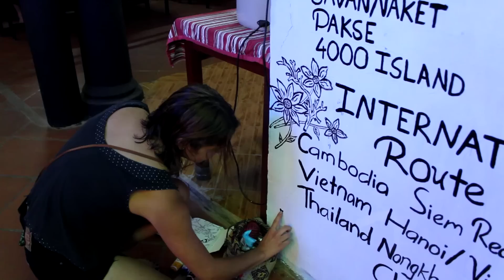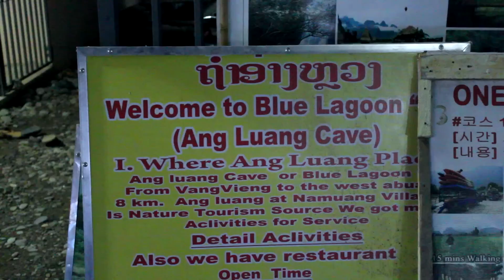寮国太多人hitchhike了!!!（背包日记#31）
Day 18th Mar 2017

从琅勃拉邦(Luang Prabang)出发前往万荣(Vang Vieng)，和新朋友一起搭顺风车，在路上又遇到更多hitchhiker。我们是地表最强hitchhike团队!!!